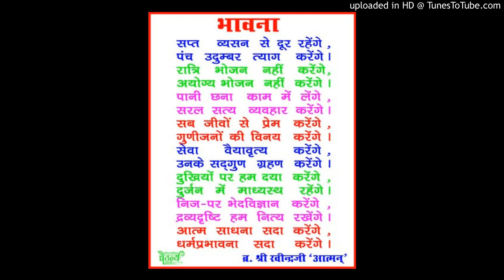04-Karan ko dekho(07.07)